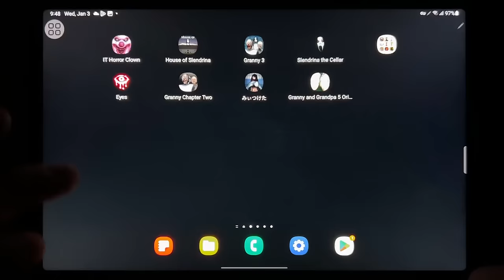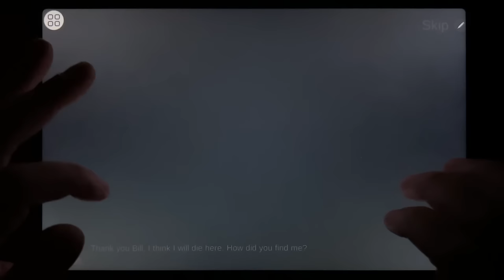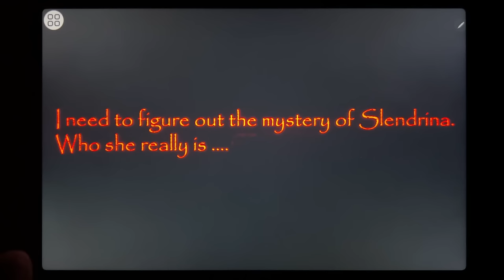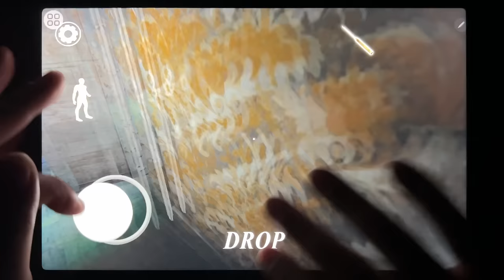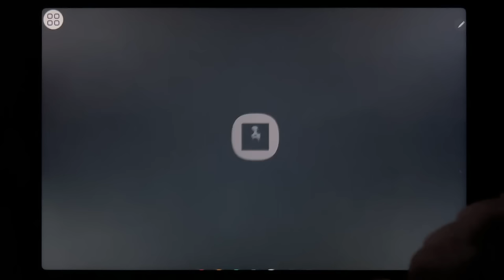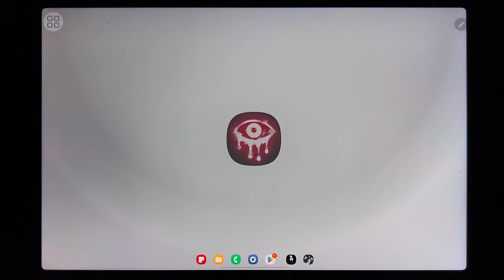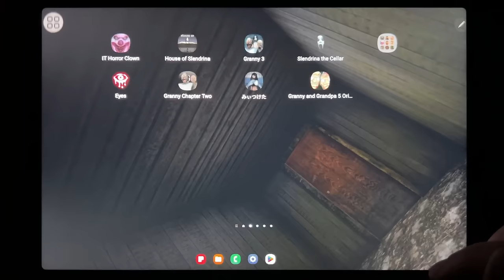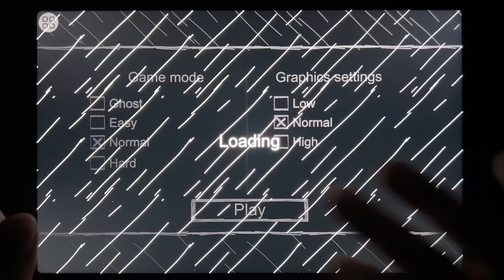IT Horror Clown, House of Slendrina, Granny 3, Slendrina The Cellar, Eyes, Granny 2, Found, Granny 5